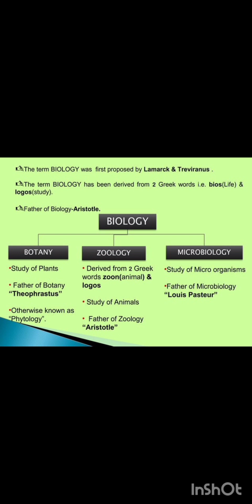what is Biology? And its branches